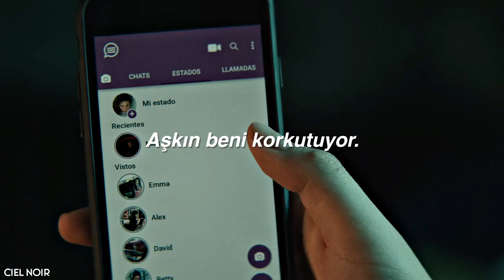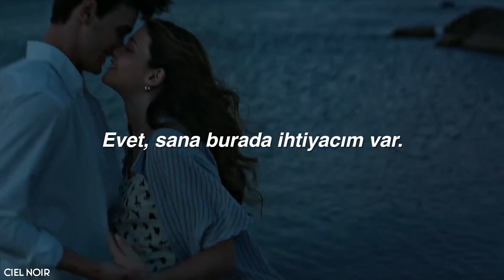The Neighbourhood - Scary Love (türkçe çeviri) / Culpa Mía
film: Culpa Mía

lyrics:

Move to the city with me
You're too pretty for me
Baby, I know (it's true), yeah

You look better when you first wake up
Than anybody else I've fucked
Baby, I got good luck with you
I didn't know we'd get so far
And it's only the start
Baby, you got me worried (ayy)

Your love is scaring me
No one has ever cared for me
As much as you do
Ooh, yeah, I need you here, oh
Ooh, yeah, I need you here

Drivin' through the city with me
Just watchin' you glow

I'm in the passenger seat, you're in control
(It's on you now) Mhm

You look better every day, I swear
Really, it's a little unfair
Baby, I'm star-struck by you
Didn't know we'd get so far

If we fall apart, maybe it wasn't meant to be

If we fall apart, it was our favourite dream

Ooh, ooh, ahh-aaah

Your love is therapy
No drug can give me clarity
As much as you do (as you do, baby)
Ooh, yeah, I need you here (I need you here)
Your love is scaring me (no one)
No one has ever cared for me (ooh, baby)
Oooh (hey, yeah), yeah, I need you here (oh-oh, oh-oh)

Ooh, ooh, ahh
(Yeah, yeah, I need you, baby)
Yeah
(Ooh ooh, I need you)